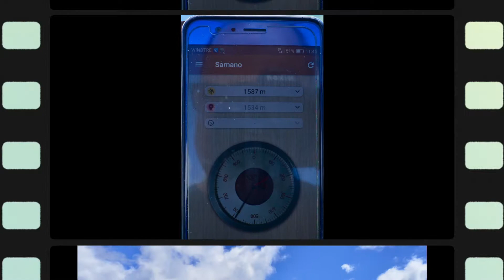MONTI SIBILLINI BOLOGNOLA (MC) PIANI DI RAGNOLO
I panorami dei Piani di Ragnolo
Sosta camper bordo strada
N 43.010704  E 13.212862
oppure nel parcheggio  N 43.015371 E 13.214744
Pizzo Meta. N 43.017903  E 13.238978
Punto panoramico con croce rossa
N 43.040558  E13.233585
Tutte le informazioni sul gruppo di FB  GIGIOBLU  AND FRIENDS